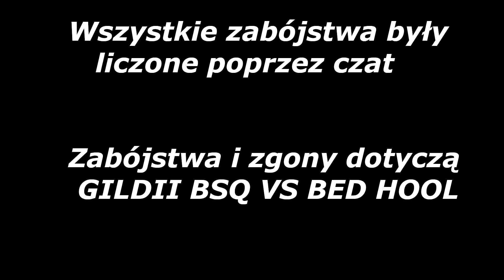BlazingSquad VS Gildia BED | Wygraliśmy z łatwością!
PRZEBITA DO GILDII BED TROSZKE PATOLA JAK TO W GILDII ALE TU JEST DOWOD ŻE DOSTALI OSTRO 😅